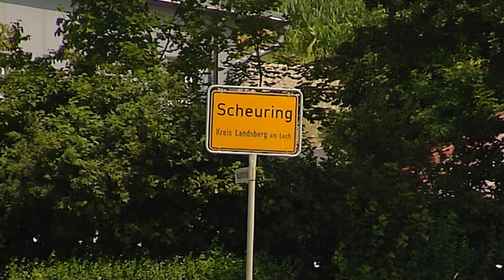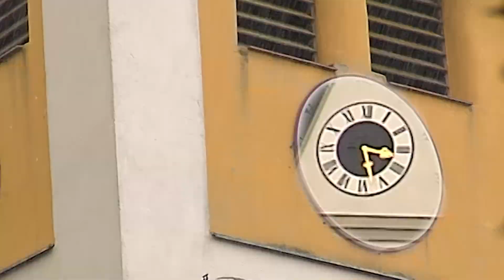Heimatgschichtn - in Scheuring bei der Trachtenkapelle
Wir sind im Landkreis Landsberg am Lech in der Gemeinde Scheuring- und dass die Scheuringer zusammenhalten, haben wir spüren können! Die Trachtenkapelle und der Trachtenverein mit Schuhplattlern und Goaßlschnalzern haben sich getroffen und für uns aufgspuid!